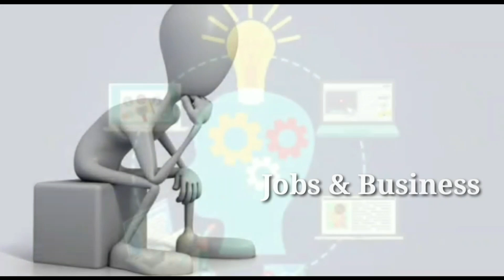New Small Home Based Business In Telugu || Best Telugu Business Videos